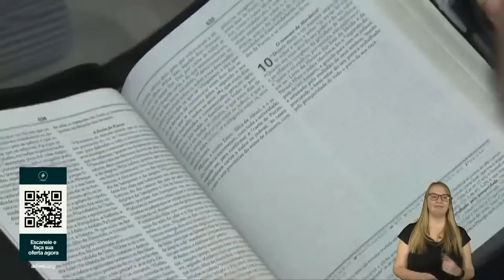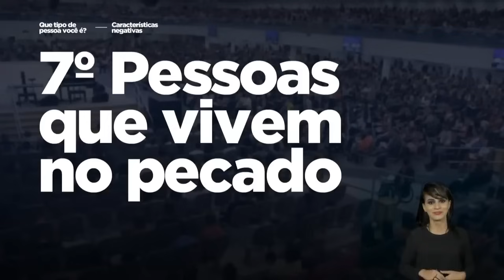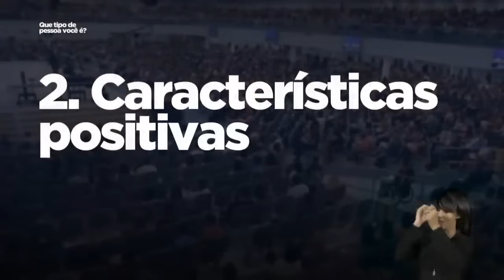QUE TIPO DE PESSOA VOCÊ É? I PR. SILAS MALAFAIA